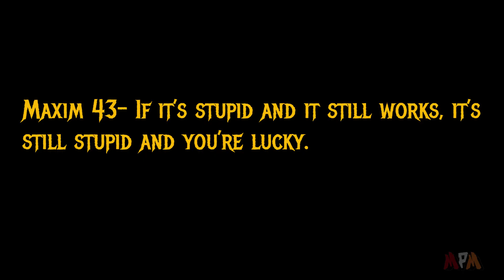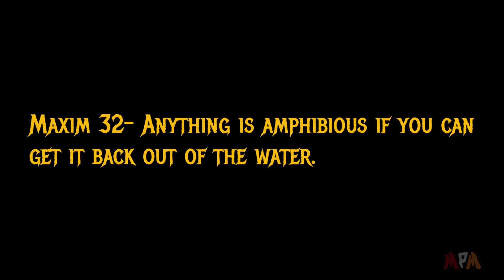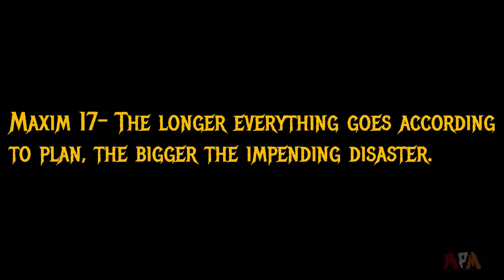Multiplayer Monday - Grounded - Preparing for war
We take on the mysteries of the Haze update and prepare for war against the new creatures who threaten our dominance of the backyard.

HOLY CRAP I HAVE MERCH!

Twitch.tv/thewargoulgamer

To be a potential sponsor, send an email here with "Sponsorship" in the subject line:

INTRO MUSIC IS MY PROPERTY, CREATED SPECIFICALLY FOR ME.  NOBODY, BUT ME, HAS RIGHTS TO USE IT FOR ANY PURPOSE ON YOUTUBE.
ALL GAME FOOTAGE, COMMENTARY, AND LOGOS ARE CREATED BY ME AND NOBODY HAS THE RIGHT TO USE ANY OF IT WITHOUT CONSENT.